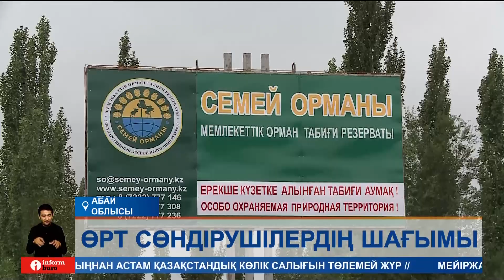Семей орманшыларының шағымы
«Абай облысындағы 15 адамның өмірін жалмаған алапат орман өртінен кейін бізге ескі техника берілді". Осылай деген Успен орманшылығы қызметкерлері оларға басшылық қызмет барысында қолдану үшін осыдан 49 жыл бұрын шығарылған өрт сөндіру техникасын ұсынғанын айтады. Алайда, тозған техниканың жүргенінен гаражда тұрғаны көп дейді. Сондықтан, оны қолданбай, утильге жіберген жөн деп шағымданды.
Алайда, "Семей орманы" мемлекеттік орман табиғи резерватының басшылығы бұл ақпаратты жоққа шығарды. Айтуларынша, ескі техниканы орман шаруашылығына 31 шілде күні берген. Яғни, қызыл жалынның кесірінен қолданыстағы техникалар жанып кеткенде ескі техниканы өрт сөніруге жіберуге мәжбүр болдық деп отыр. Ал алапат орман өртін сөндіру кезінде «Семей орманы» мекемесінің бес бірлік техникасы жарамсыз болып қалған екен. Енді олардың орнын толтыру үшін және орманшыларға жаңа өрт сөндіру техникасын алу үшін бюджеттен 1 жарым миллиард теңгеге жуық қаржы бөлінді. Техникаларды кезегімен жаңартып жатырмыз дейді.
ТӨЛЕГЕН ГАЛЛЯМОВ, "СЕМЕЙ ОРМАНЫ" МОТР" РММ бас директоры орынбасарының уақытша міндетін атқарушы:
– Сонымен қатар шілде айында DOS CAR  компаниясы JAC-6T маркалы 2 жоғары өтімді автокөліктің кілттерін табыстады. Аталғандардан бөлек қыркүйек айында «АҚ ЕРТІС» қоғамдық қорынан облыс Әкімі Н. Т. Уранхаевтың қолдауымен тағы тағы басқа жабдықтармен қамтамасыз етілді, жеткізілді.